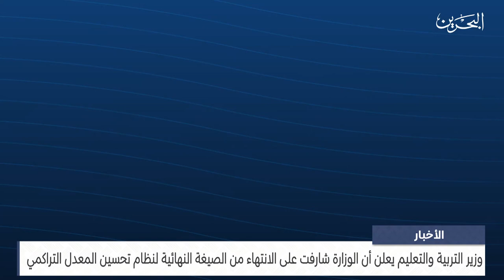مركز الأخبار : وزارة التربية تشارف على الانتهاء من الصيغة النهائية لنظام تحسين المعدل التراكمي